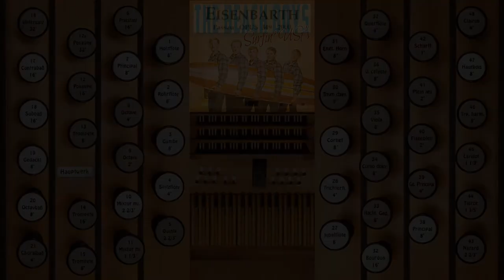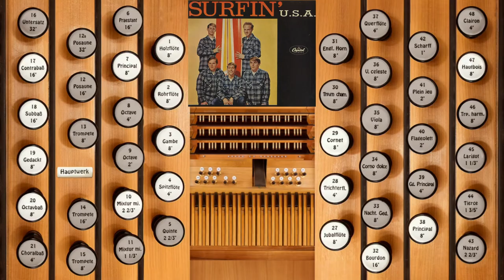Surfin USA (The Beach Boys)—Organ Cover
Another sixties beach hit "Surfin' USA", composed by Chuck Berry and Brian Wilson, arranged for organ by G Hutch.